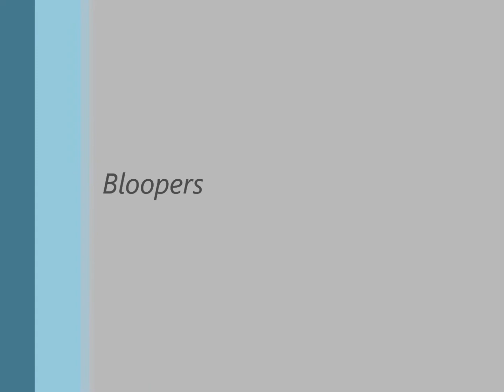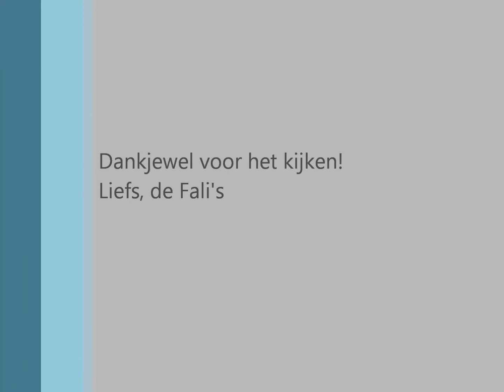Linque film "Nieuws uit de doeken"